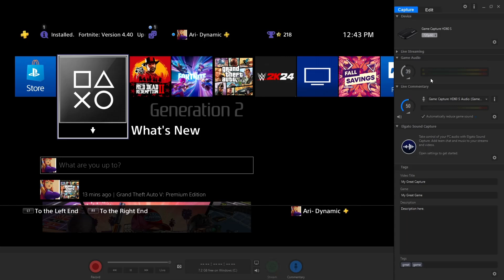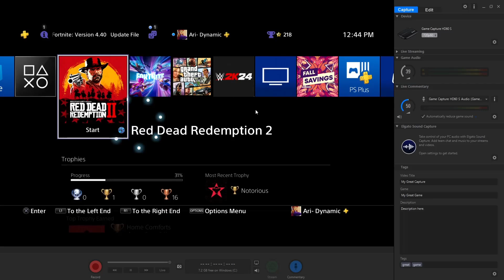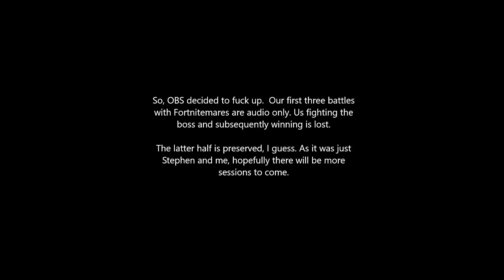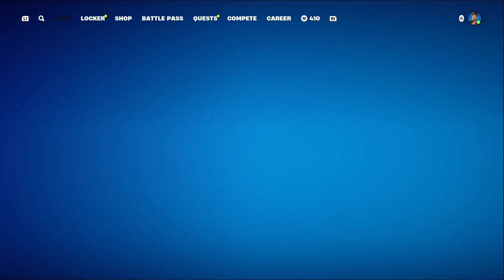Ari's Halloween Special (2024): A Little Taste of Fortnitemares!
The curse has taken over the stream, apparently, as a black screen takes over a bulk of the recording! But be sure to check back later to see a much better video with a full-cast! Join Ari & @stephenthehunter9363 as they take on the Horde Rush boss battle for 2024!